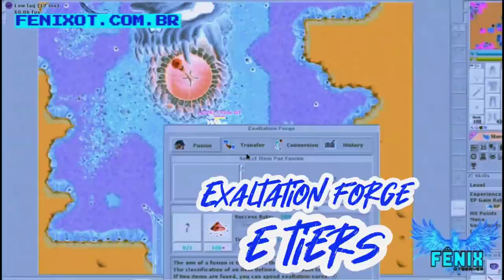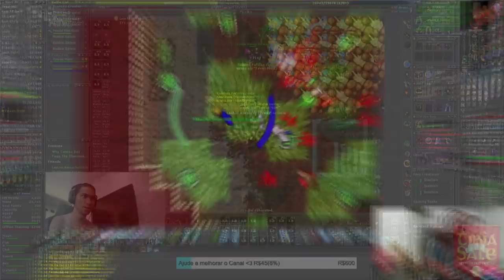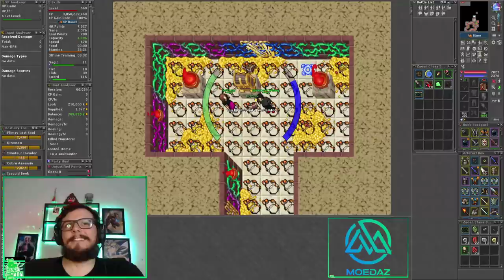BUG PRINCE DRAZZAK?? 😲, O MELHOR JOGADOR DE TIBIA DO MUNDO? ADVANCED TO SWORD 132!